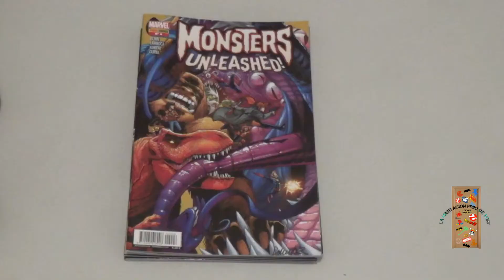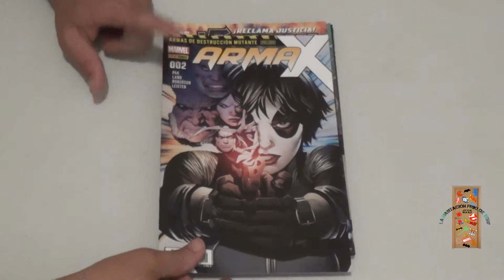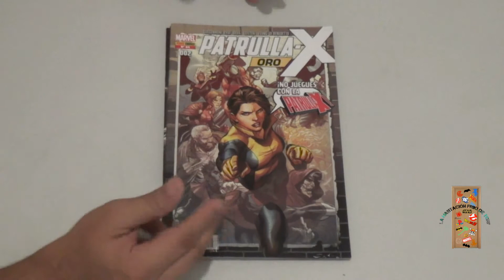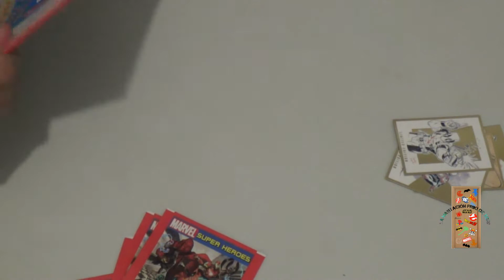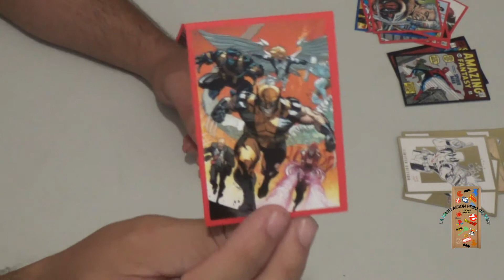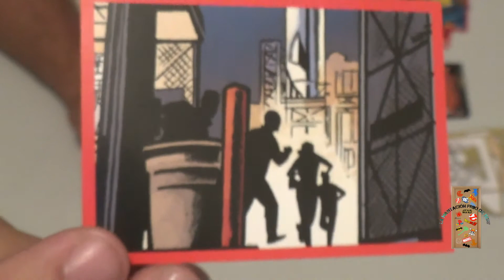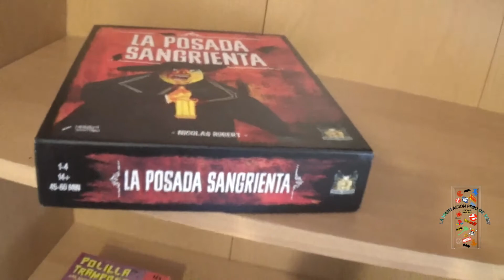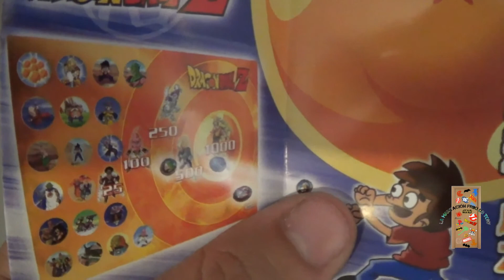Mis compras de Septiembre, el nuevo álbum de Marvel y abrimos la cuarta caja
Bienvenidos frikicillos y frikicillas, en este vídeo os muestro las compras de este mes de septiembre y abrimos una nueva caja de la mudanza con todas mis cosas frikis.
Os recuerdo que hay un concurso en marcha del que volveré a hablar en el próximo vídeo.